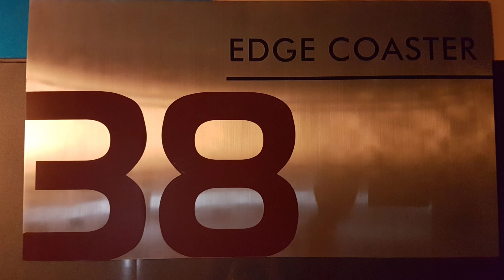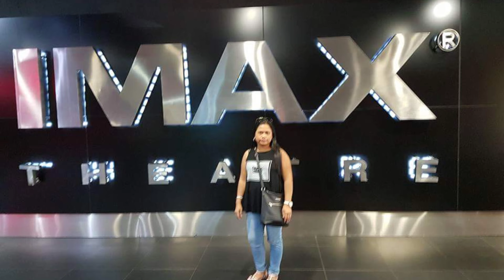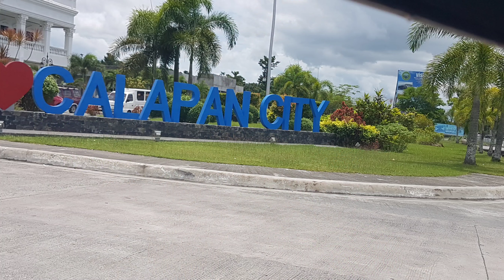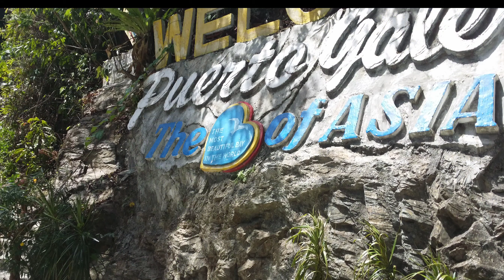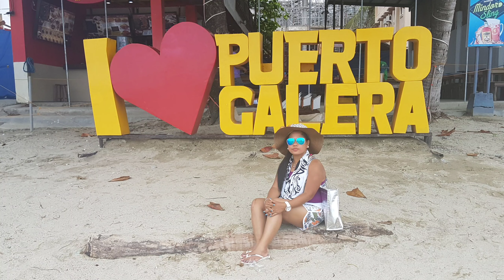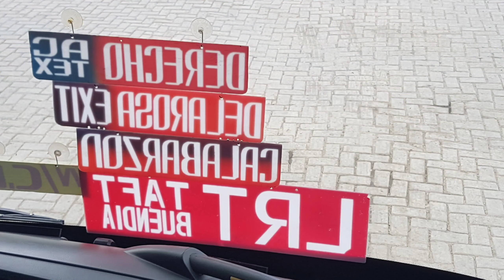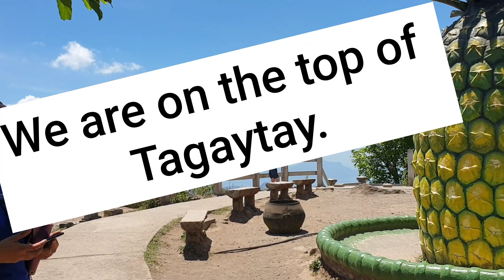Only memory from vacation on different places.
📸Mga larawan at konting videos from different vacation to a different  places. Maiba muna tayo mga guys! throwback muna tayo. nakaka miss lang kase. Dumating lang si "CORONA" nag stop na sa pag ikot ang Mundo. Daming nawalan ng trabaho, marami din na stranded.
Kaya hanggang sa pag alala nalang muna tayo sa mga masasayang nakaraan.😔🎞